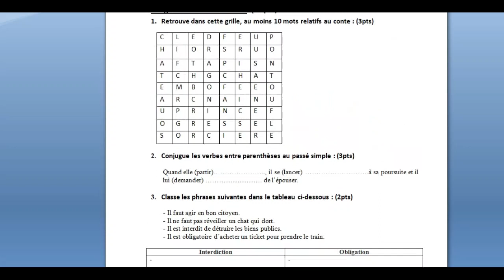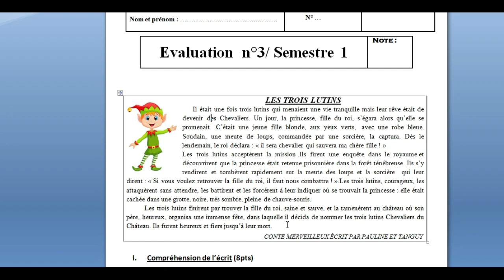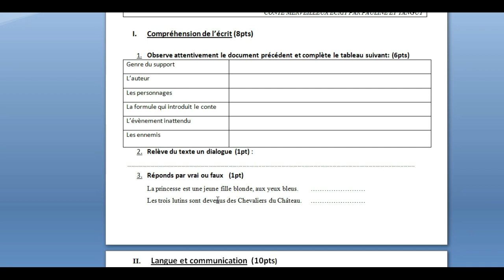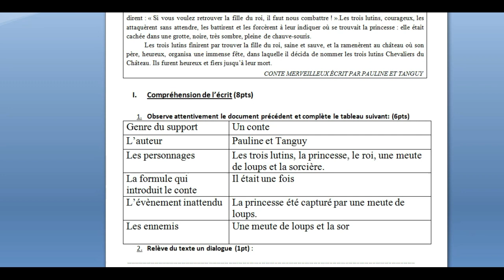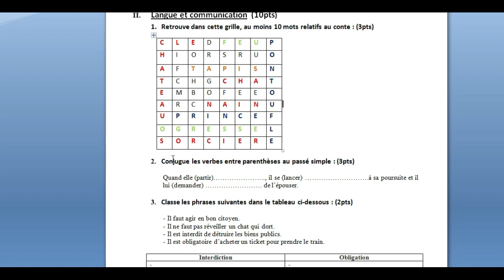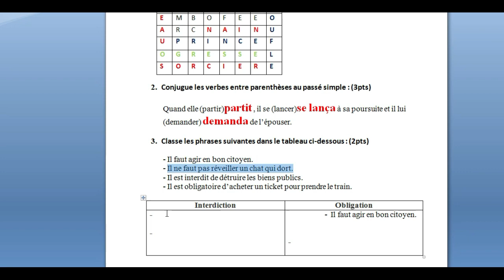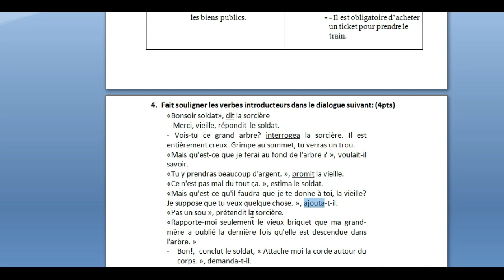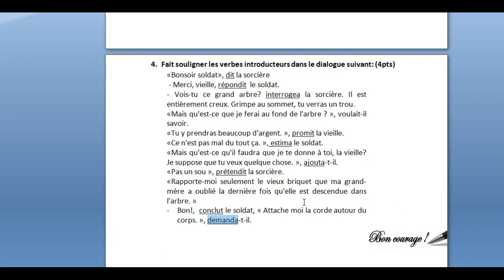امـــــتحان رقـــــــم 3 Contrôle numéro 3 Semestre I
سارعو ا إلى التسجيل في عرض عبر الواتساب  تقديم دروس وتمارين اللغة الفرنسية إبتدائي وإعدادي ب100 درهم للشهر بمعدل 6 ساعات للأسبوع  لمدة شهر  للتسجيل تواصلوا معي عبر الواتســــــــــــــــــاب:   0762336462

السلام و عليكم اعزائي قناتي تهتم بدروس الدعم و التقوية في مادة اللغة الفرنسية جميع
 المستويات